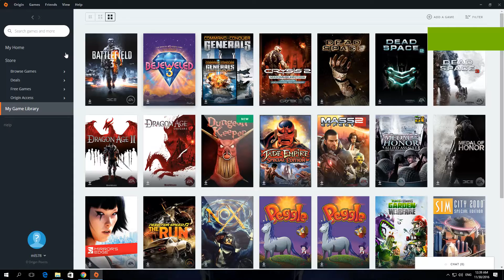How To Enable Origin Helper Service In Origin